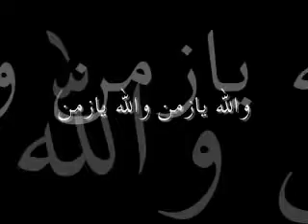غنية والله يا زمن شادية